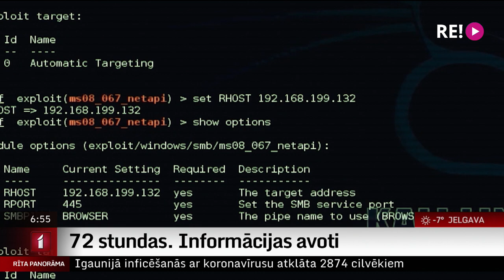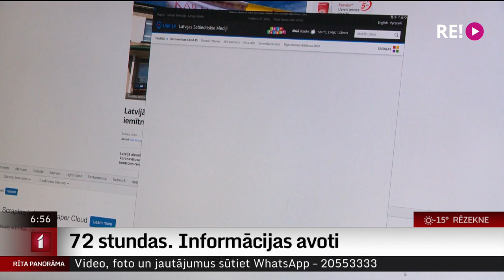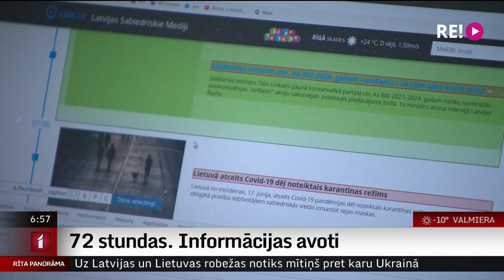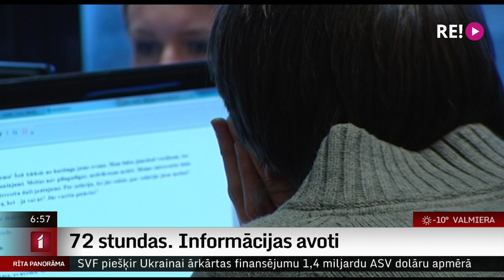72 stundas. Informācijas avoti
Aizsardzības ministrija jau labu laiku atpakaļ ir izdevusi īpašu bukletu “72 stundas. Kā rīkoties krīzes gadījumā”. Tajā apkopoti ieteikumi, kā iedzīvotājiem rīkoties dažādu dabas katastrofu, pandēmiju un citu krīžu apstākļos tā, lai varētu nodrošināt savu un savas ģimenes drošību trīs diennaktis. Šīs nedēļas laikā piecos sižetos vizualizēsim Aizsardzības ministrijas ieteikumus. Aplūkosim tādas tēmas kā droši informācijas avoti, kas ir ārkārtas gadījumu soma un kā to piepildīt, un kā evakuēties uz drošāku vietu, Izzināsim arī, kādi ir Latvijas pilsoņu pienākumi pret valsti krīzes situācijās. Šā rīta tēma – informācijas iegūšana par notiekošo un neuzķeršanās viltus ziņām. Plašāk pastāstīs kolēģis Uldis Birziņš.